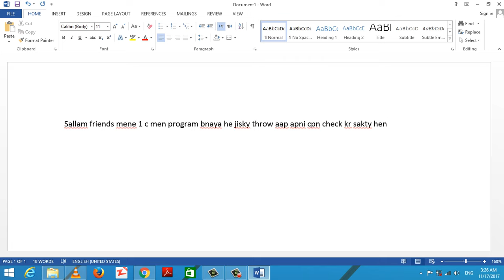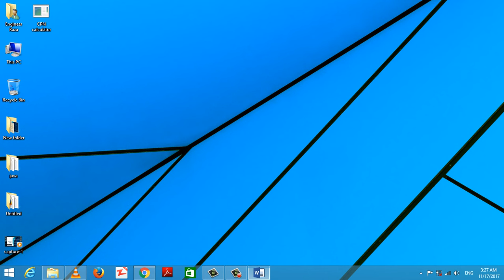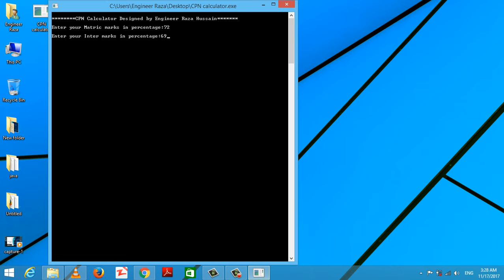How to calculate Entry test CPN University of Sindh by C language program Dev++ command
by Raza Hussain inbox me for coding...